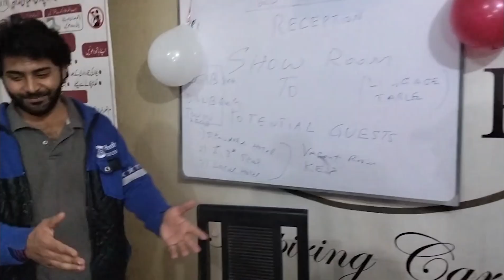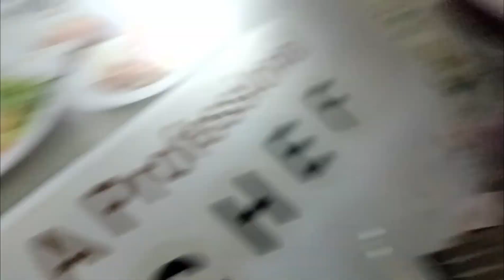One Dish Party Madness at Chip College! 🎉🍝 | Daily Vlogs - Liger's Vlogs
Description:

Step into the lively world of Chip College with Liger's Vlogs as we turn a regular day into an extraordinary "One Dish Party" extravaganza! 🌟🍝 Join the college community in this special edition of our daily vlogs where everyone brings their culinary A-game to create a feast that's nothing short of spectacular.

👩‍🍳 In the midst of the culinary chaos, I take on the role of pasta maestro, cooking up a storm for the party. Watch as the kitchen transforms into a hub of flavors and aromas, setting the stage for an unforgettable gathering.

🍴 As students come together, each armed with their unique dish, it's a celebration of diverse tastes and shared laughter. From savory to sweet, the tables are laden with a delightful array of homemade delights.

If you're a foodie, party enthusiast, or just love being a part of the college vibe, this vlog is tailor-made for you!

Thank you for being a cherished part of the Liger's Vlogs community. Let the feast begin! 🎊🌟